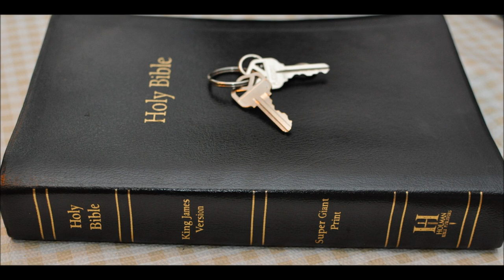Water Part 3 NT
Isiaah 55:1 “Behold, every thirsty one, Come to the waters, And he who has no money, Come, buy and eat, Indeed, come, buy wine and milk Without money and without price.

John 4:13 Jesus answered and said to her, “Everyone who is drinking of this water will thirst again; 14 but whoever may drink of the water that I will give him, may not thirst—throughout the age; and the water that I will give him will become in him a well of water, springing up to continuous life.”

1 John 5: 6 This One is He who came through water and blood Jesus the Christ, not in water only, but in the water and the blood; and the Spirit is the [One] testifying, because the Spirit is the truth, because [there] are three who are testifying in Heaven: the Father, the  Word, and the Holy Spirit, and these three are one; and [there] are three who are testifying in the earth: the Spirit, and the water, and the blood, and the three are into the one.